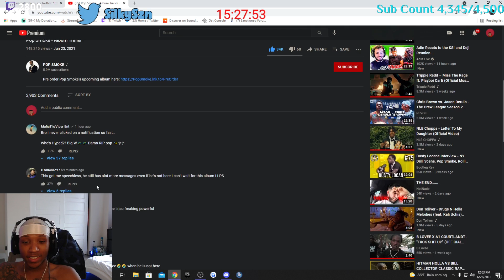Silky Reacts To Pop Smoke - Album Trailer